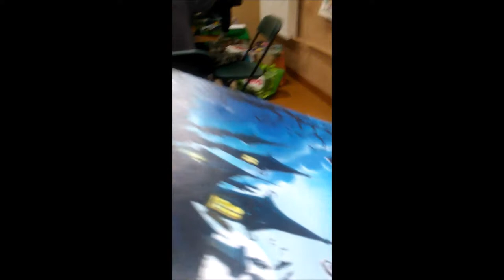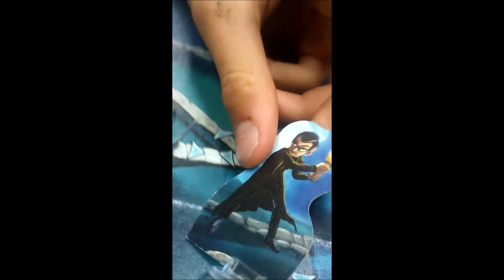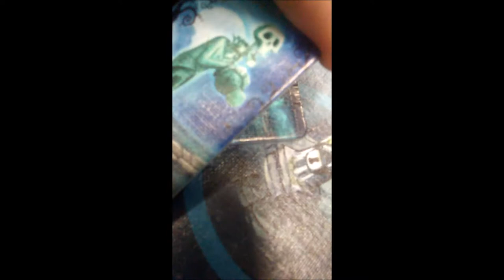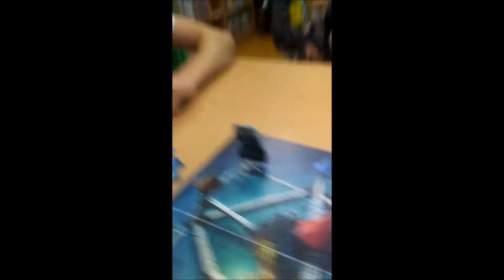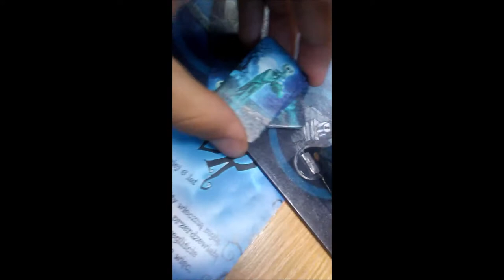STRASZNY DWÓR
Oto kolejny odcinek na moim kanale. Dzisiaj przekonamy się, co tak naprawdę wydarzyło się we STRASZNYM DWORZE.